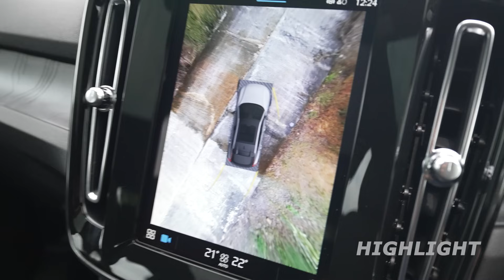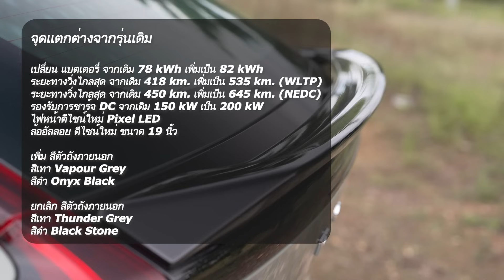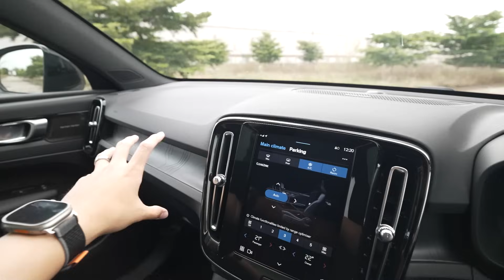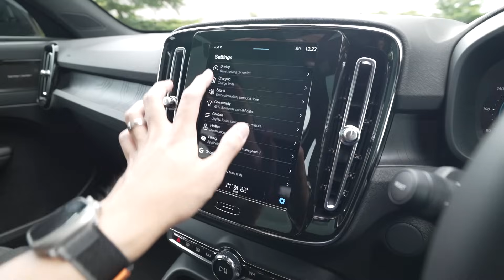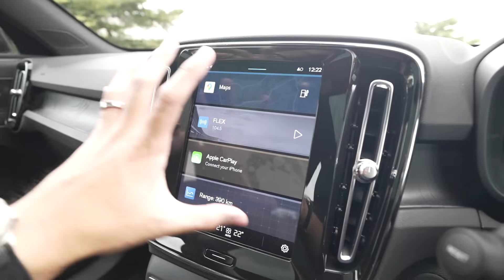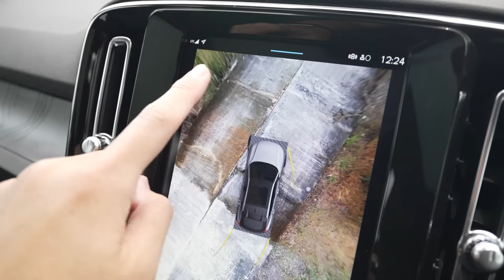รีวิว Volvo C40 Twin Motor รถไฟฟ้า 408 แรงม้า ปรับล่าสุด แบตใหญ่ขึ้น ทรงสวยน่าใช้ ค่าตัว 2.79 ล้าน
สวัสดีครับ วันนี้ Cokey P จะพาทุกท่านมาชม รีวิว Volvo C40 Twin Motor AWD รุ่นล่าสุดที่การปรับใหม่ เพิ่มเทคโนโลยี ในราคาเท่าเดิม

ราคาค่าตัว 2,790,000 บาท

Powertrain ขุมพลัง

มอเตอร์ไฟฟ้าคู่ พละกำลังสูงสุด 408 แรงม้า ที่ 4,350 – 13,900 รอบต่อนาที แรงบิดสูงสุด 660 นิวตันเมตร ที่ 4,350 รอบต่อนาที  ขับเคลื่อน 4 ล้อ

แบตเตอรี่ 82 kWh

ตัวเลขจากโรงงาน

Top Speed ความเร็วสูงสุด  180 km/h
วิ่งได้ระยะทางไกลสุด 540 กิโลเมตร (มาตรฐาน WLTP) *
วิ่งได้ระยะทางไกลสุด 650 กิโลเมตร (มาตรฐาน NEDC) *
Charging การชาร์จไฟฟ้า

Wall Box กระแสสลับ AC กำลังชาร์จ 11 kW 0-100% ภายใน 7.1 ชั่วโมง
Super Charge กระแสตรง DC Quick Charge 0-80% ภายใน 37 นาที

เอาเป็นว่าคันจริงน่าใช้งานขนาดไหน วันนี้ Cokey P พาไปทำความรู้จักกันแล้ว เชิญชมได้เลยครับ